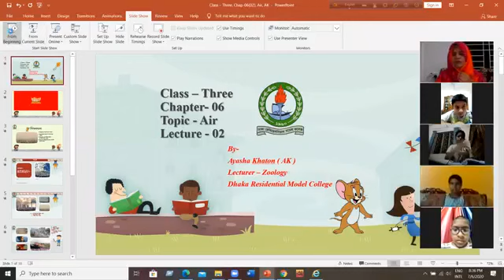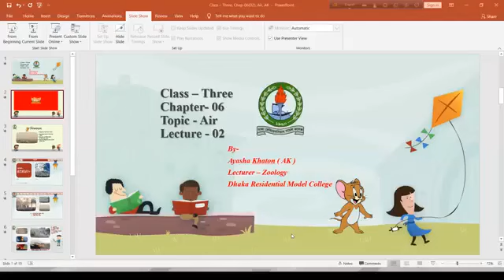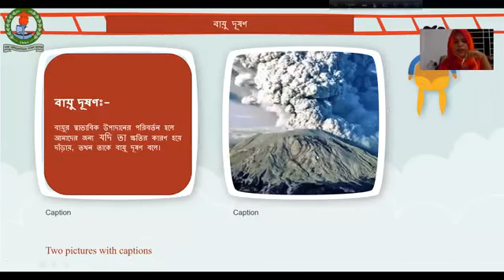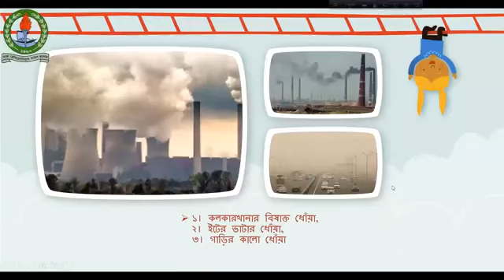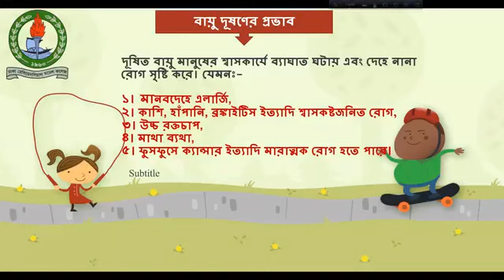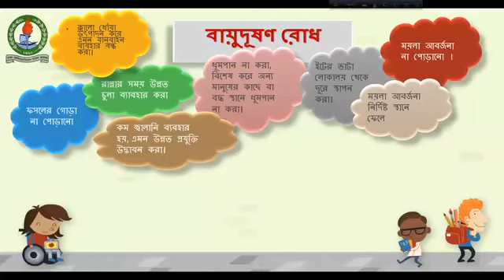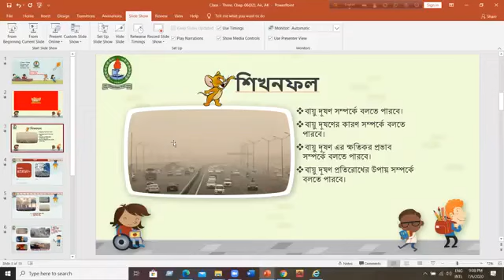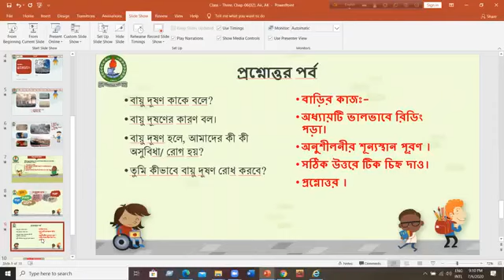Class_3 || Bangla_Version || Science || Chapter_6 || AK